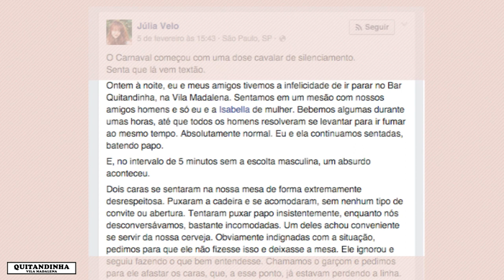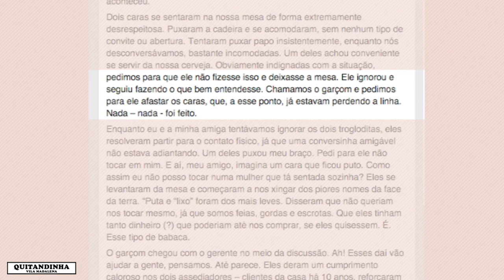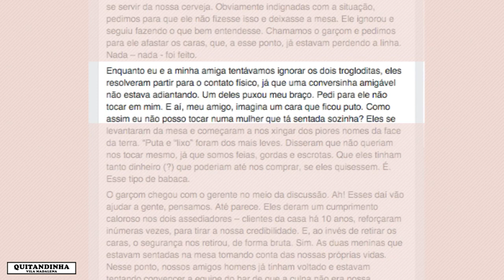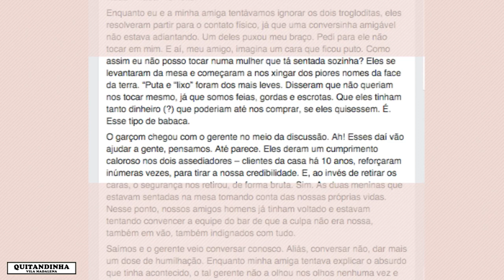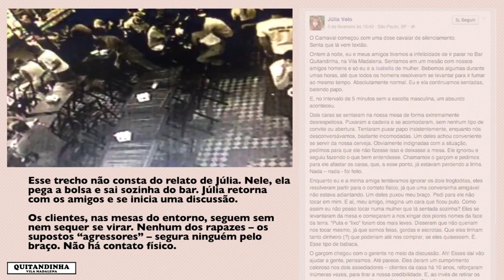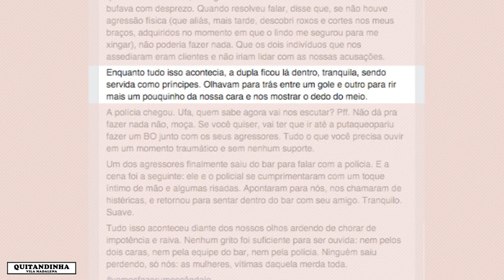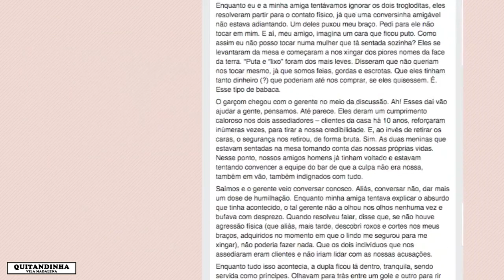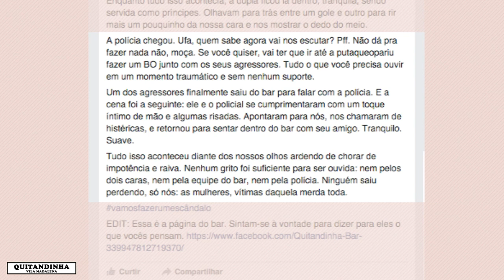Bar Quitandinha Censurado